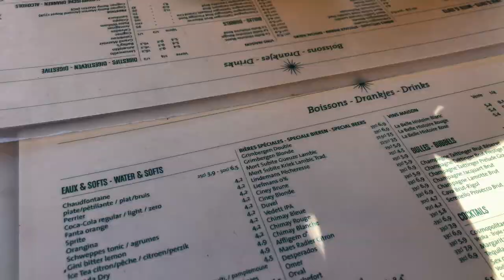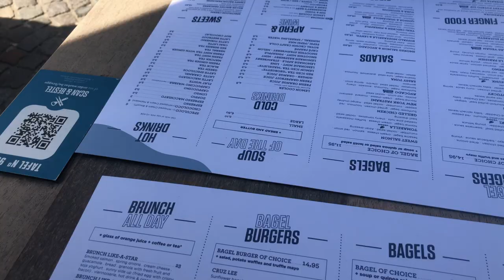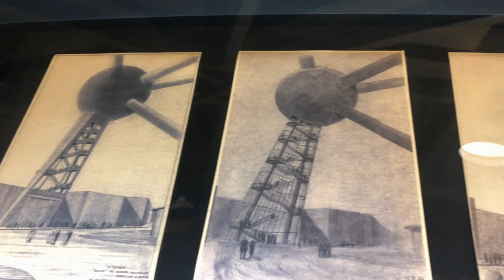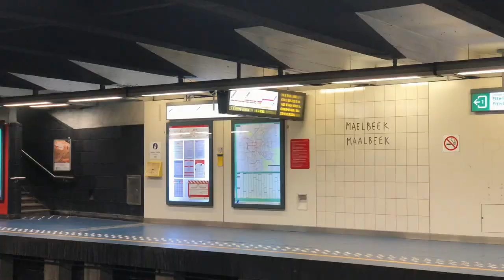brussels vlog | exploring the city, vintage finds, waffles & more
sooooo i went to brussels and i absolutely loved it! it was the best birthday present i could've asked for 🥹 we also visited a city a few hours away from Brussels, called Bruges and it was the cutest city ever 😊  i hope you guys enjoy coming on this trip with us!

Sofia

❤︎ about me:
i was born and raised in Lisbon, Portugal and i’m living in Lisbon
i’m 21 years old, i’m studying Jazz & Modern Music in college and i’m a singer.

our instagram is: @alsomusicofficial

Chapters
0:00 intro
0:23 portugal to brussels
2:59 first full day
7:51 visiting Bruges
12:32 atomium and saint hubert gallery
15:55 sushi and haul
18:32 bakery, vintage shops & chocolate
21:00 outro